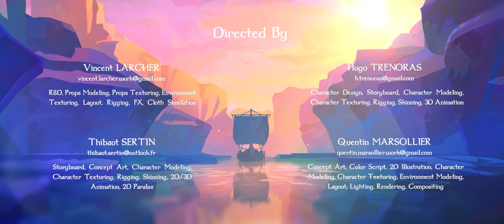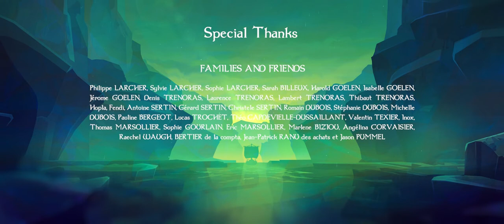FINN - Animation Short Film - Ecole BRASSART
Synopsis : FINN raconte la quête de gloire d'un viking dans les fjords nordiques où son courage et son astuce seront mis à rude épreuve.

Auteurs : Quentin Marsollier, Hugo Trenoras, Vincent Larcher et Thibaut Sertin. Music & Sound Design : Max Sonire.